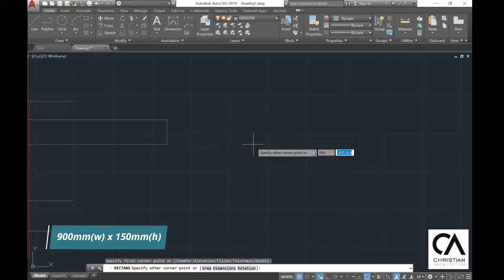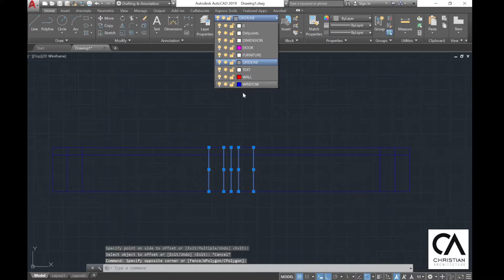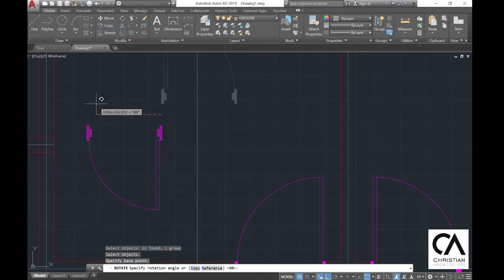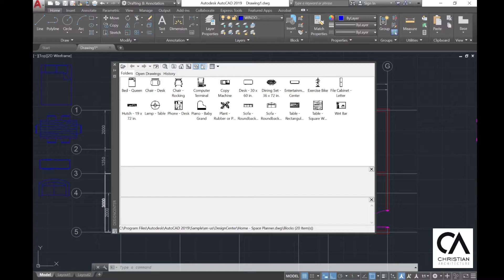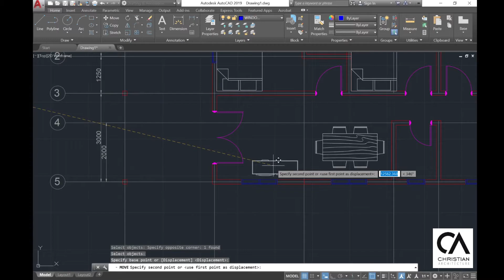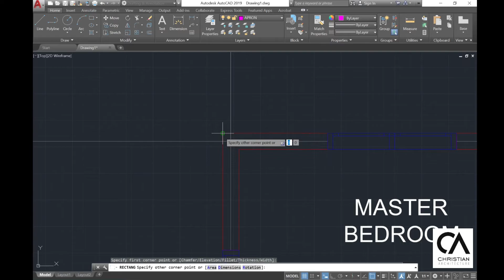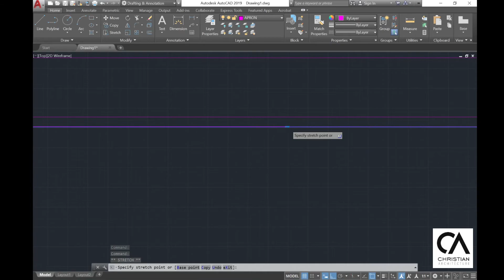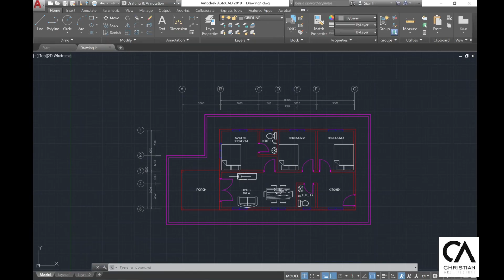AutoCAD Tutorial - Draw a basic Architecture Floor Plan for complete beginners! [Part 2]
Hello everyone,

In today's video, it will be Part 2 of how to draw an Architecture floor plan for 3 bedrooms attached with 2 toilets for a complete beginner!